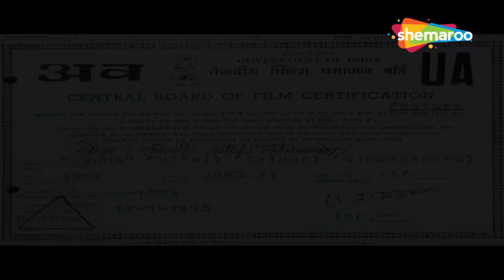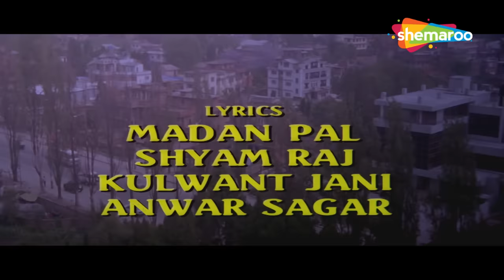90s SUPERHIT ACTION ROMANTIC MOVIE | SAUDA (1995) Full HD | सुमीत सहगल, नीलम कोठारी, विकास भल्ला